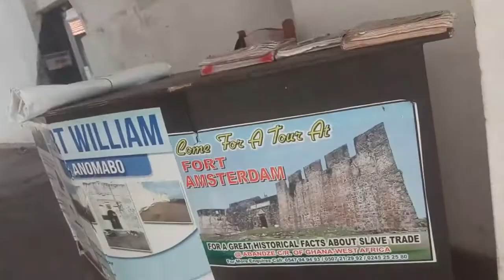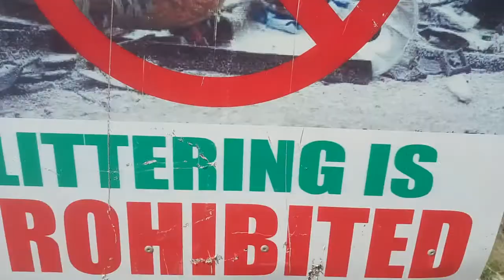OMG! This Is What Indigenes of Cape Coast Are Saying About The Closure Of The Cape Coast Castle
Cape Coasters are not too happy with the closure of the only castle on their land in the wake of the novel coronavirus outbreak. They share with me how it is affecting their personal lives as well as their businesses.